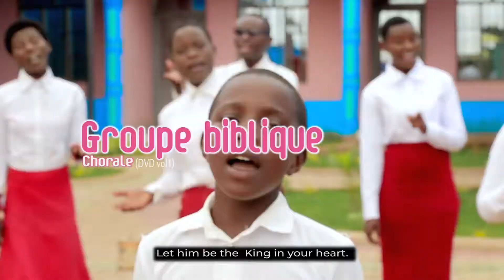Har'ijwi ry'Umwungere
Groupe biblique/ Rugombo SDA